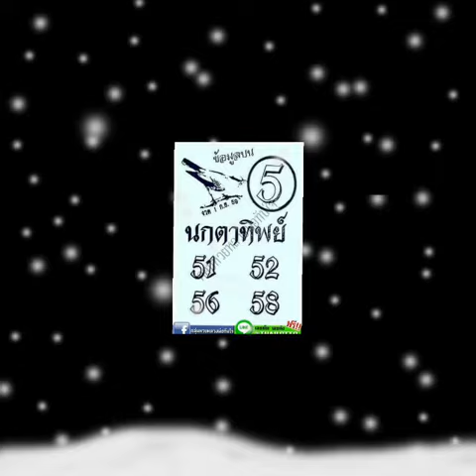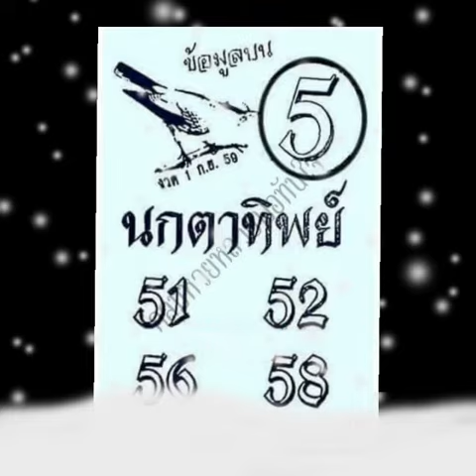หวย2ตัวบน งวด1/9/2559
หวยเด็ดๆดวงดีมีเฮงมีรวยถ้วนหน้า ได้แล้วทำบุญด้วยนะ

หวย 16/8/59
หวย งวด16/7/59 หวยเด็ด - ตรวจหวย - Mthai
ตรวจหวย ตรวจลอตเตอรี่ งวดวันที่ หวย- 16 สิงหาคม 2559 หวย
ตรวจหวยหวย 16 สิงหาคม 2559 ตรวจผลสลากกินแบ่งรัฐบาล งวดล่าสุด ตรวจหวยย้อนหลัง ตรวจลอตเตอรี่ทุกงวด
Jetsadabet
เลขเด็ด16 สิงหาคม 2559
สูตรคำนวณหาเลขท้าย 2 ตัวล่าง16/8/59
หวยเจ้าแม่ตะเ